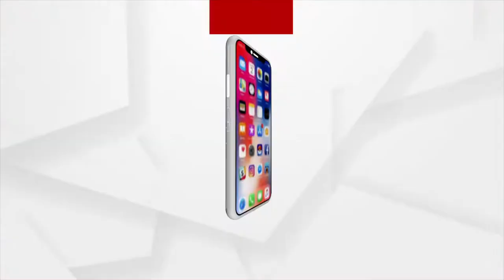ଆନ୍ଧ୍ରପ୍ରଦେଶରୁ ଚାଲି ଚାଲି ଅଯୋଧ୍ୟା ଅଭିମୁଖେ ସାଧୁସନ୍ଥ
ଆନ୍ଦ୍ରପ୍ରଦେଶରୁ ସୁଦୂର ମର୍ଯ୍ୟଦା ପୁରୁଷୋତ୍ତମ ଶ୍ରୀ ରାମଚନ୍ଦ୍ରଙ୍କ ଜନ୍ମଭୂମି ଅଯୋଧ୍ୟାକୁ ଚାଲି ଚାଲି ଆସିଛନ୍ତି ୧୮ ଜଣ ସାଧୁସନ୍ଥl ଦୀର୍ଘ ୩୫ ଦିନ ଚାଲି ଚାଲି ଆସିବା ପରେ ସୋରରେ ପହଂଚିଛନ୍ତି ସାଧୁ ମାନେ...l